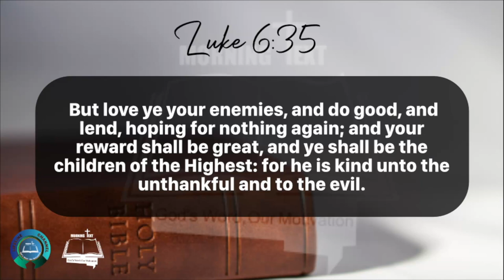Morning Inspiration and Bible Verse. (Luke 6:35-37) Friday, April 19, 2024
Luke 6

35 But love ye your enemies, and do good, and lend, hoping for nothing again; and your reward shall be great, and ye shall be the children of the Highest: for he is kind unto the unthankful and to the evil.

36 Be ye therefore merciful, as your Father also is merciful.

37 Judge not, and ye shall not be judged: condemn not, and ye shall not be condemned: forgive, and ye shall be forgiven: